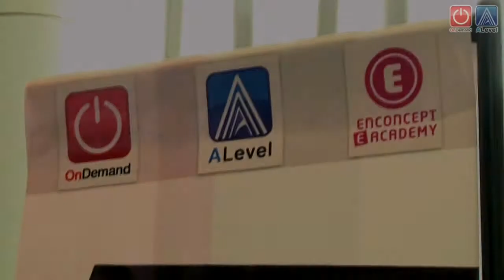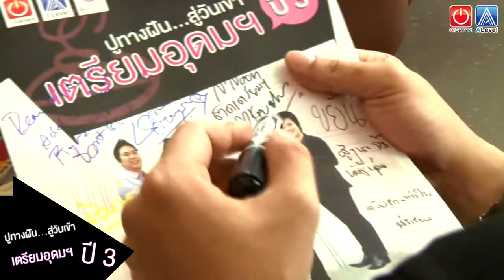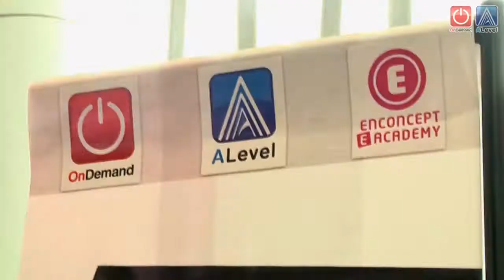Ondemand - ปูทางฝัน สู่วันเข้าเตรียมฯ ปี3